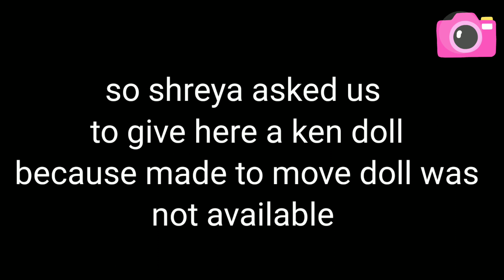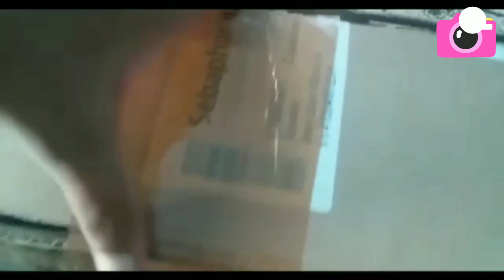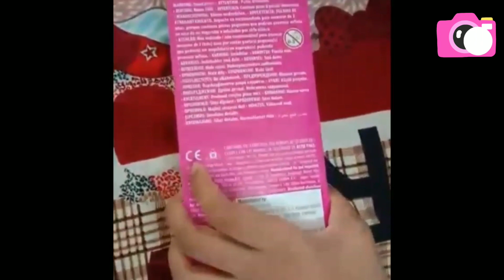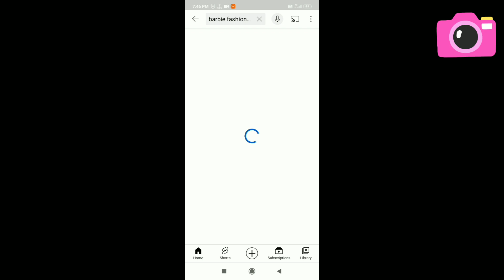Our third giveaway winner got their prize and best supporter award from us | Look how they fell.....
Hello friends
As you all know that their was a third giveaway of Barbie made to move doll. In which Shreya was the winner...But due to this covid-19 Toy shops were not open in my ares and online the doll was out of stock. When we told this to shreya she asked us to give here a ken doll because made to move was not available. So she got the ken doll and we asked her to send its unboxing to us. And finally at last the best supporting award was given to kritika Sharma..

There is latest Giveaway going on our channel of miss chief doll and we will declare the winner at 800 subscriber. If you are interested in participating check out the link below-